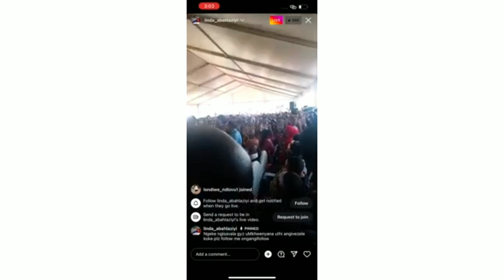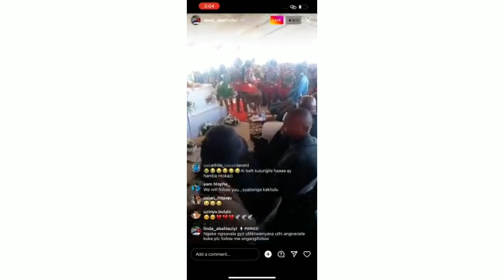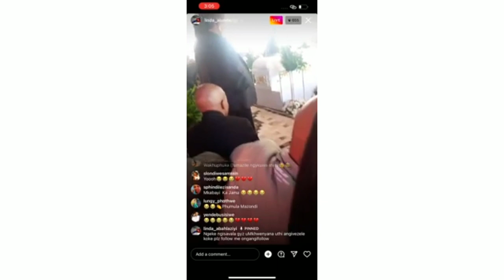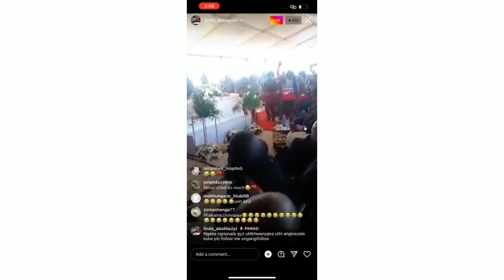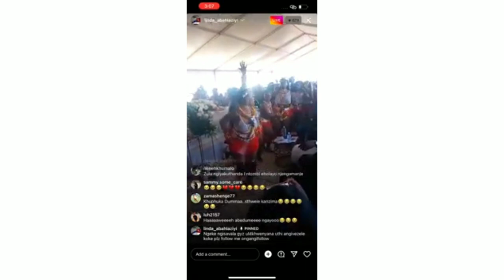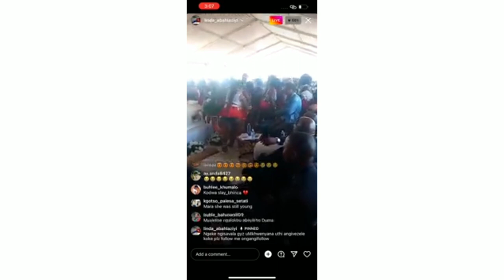Zulu Maidens(intombi) sings Slay BHINCA s favorite song at her funeral 💔slaybhinca